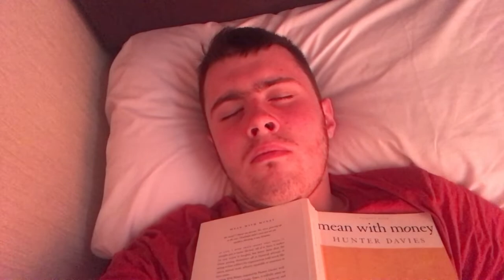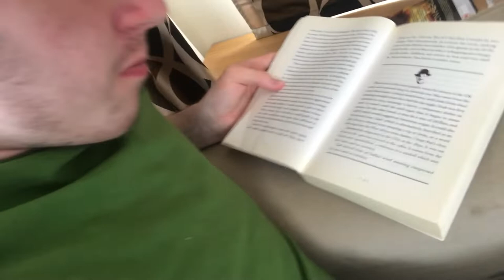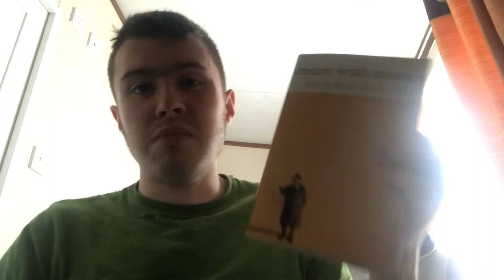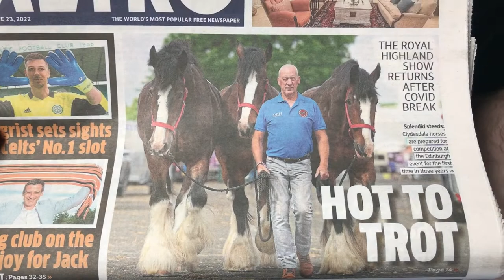Edinburgh Ventures with Willi (Part 4)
A week adventure with my best pal ! We are going to love this holiday this year at 2022. This is day four.